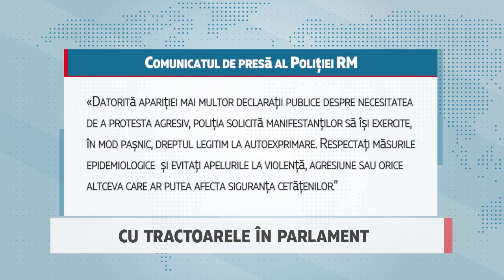Cu tractoarele în Parlament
Situație tensionată lângă sediul Parlamentului din Chișinău. Mai mulți fermieri au încercat  să intre astăzi cu tractoarele în legislativ. O parte dintre manifestanți a dat buzna pe scările Parlamentului. Poliția a încercuit sediul legislativului și a format un cordon, pentru a opri agricultorii. Între manifestanți și oamenii legii au avut loc altercații, iar unii reprezentanți ai poliției s-au ales cu răni grave.

Fermierii au protestat pentru a doua zi, în această săptămână, în pofida ajutorului care le-a fost oferit de către autorități, într-un an de criză. În timpul manifestației, în fața agricultorilor au ieșit mai mulți deputați PAS si ai Platfotrmei DA , care au ținut discursuri la microfon.

„Cerem per hectar, măcar trei mii de lei„ Nu vom pleca de aici. Ori ne vor da trei mii de lei, și toate amendamentele care urmează să fie adoptate, ori demisionează Parlamentul."

Fermierii nu s-au limitat doar la declarații și lozinci. În scurt timp, protestul a degenerat în îmbrânceli și lupte cu forțele de ordine. Apoi, mai mulți agricultori, la volanul tractoarelor, au încercat să rupă cordonul poliției.  În consecință,  câțiva oameni ai legii au fost răniți.

Ștefan Pavlov, comandantul Grupului de Carabinieri

„Un carabiner a fost rănit de un tractor, unul a fost lovit în stomac, iar al treilea a primit o lovitură în  spate. Nu pot spune mai multe, deoarece nu sunt medic
- De ce ați folosit gaze lacrimogene?
- Nu a existat nicio utilizare a gazelor lacrimogene. Veți afla mai multe informații relevante în comunicatul de presă emis la finalul operațiunii.

În scurt timp, la fața locului a ajuns și un echipaj de urgență. Însă protestatarii au blocat trecerea ambulanței.  Într-un final, când medicii au reușit să ajungă la victimă, au constatat că polițistul avea o fractură de picior și contuzii în zona pieptului și a abdomenului. Potrivit doctorilor, un alt ofițer de poliție s-a ales cu  o comoție cerebrală și vânătăi în zona feței. Al treilea angajat al poliției are contuzii la nivelul toracelui  și a abdomenului. Poliția a emis un comunicat de presă, în care le-a cerut protestatarilor să mențină ordinea și, nu mai puțin important, să respecte măsurile epidemiologice care au fost încălcate în cadrul protestului de astăzi.

Comunicatul de presă al Poliției RM

 «Datorită apariției mai multor declarații publice despre necesitatea de a protesta agresiv, poliția solicită manifestanților să își exercite, în mod pașnic, dreptul legitim la autoexprimare. Respectați măsurile epidemiologice  și evitați apelurile la violență, agresiune sau orice altceva care ar putea afecta siguranța cetățenilor.”

Din cauza blocării bulevardului Ștefan cel Mare, transportul rutier public de pe cinci linii a fost redirecționat pe alte trasee, iar ambulanțele au fost nevoite să-și schimbe itinerarul. Pentru încălcările comise, pe numele participanților la protestul de astăzi au fost pornite procese penale. Aceștia riscă procese contravenționale pentru încălcarea prevederilor Regulamentului circulației rutiere.

Pavel Voicu, ministrul Afacerilor Interne

«Pe aceste cazuri și acțiuni întreprinse au fost deschise două cazuri penale și se acumulează toate probele pentru a se lua o decizie în urma acestor acțiuni ilegale».

Ion Chicu, prim-ministrul RM

«Eu nu cred că în autorizația pentru protest manifestanții au primit permisiunea să se urce pe scările Parlamentului, mai ales că aceste tractoare sunt procurate din impozitele care le plătesc inclusiv polițiștii, medicii, oamenii de cultură fiindcă aceștia care stau în fața Parlamentului impozite nu plătesc, sau dacă plătesc atunci dau un leu, dar primesc înapoi trei, eu nu cred că societatea este gata să luăm bani de la medici și să le plătim la agrari».

Acum o oră în fața protestatarilor a ieșit Radu Mudreac, președintele Comisiei pentru Agricultură din cadrul Parlamentului. Acesta a explicat manifestanților  că s-au identificat bani pentru a satisface doleanțele agricultorilor.

Radu Mudreac, președintele Comisiei pentru Agricultură

«Se exclude cota TVA din Politica Bugetar Fiscală pentru anul 2021. Doi, noi înțelegem că nu suntem în an ușor, pandemie, secetă, alte probleme. Astăzi a fost identificată o sumă de bani ca urmare a votării legii care prevede anularea miliardului pus pe umerii cetățenilor, aceste sume vor fi alocate la alte articole de cheltuieli și vor fi achitate acele pagube a secetei».

Menționăm că printre protestatarii de astăzi  s-au aflat  și combatanți.